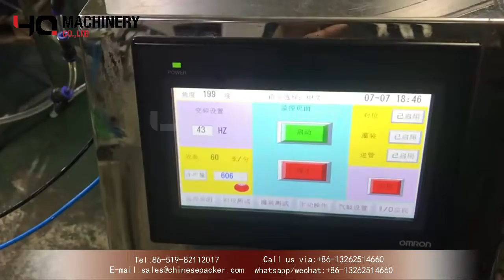Automated tube feeder with tray hopper for plastic tube filler and sealer|YQ machinery automation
Automated tube feeder with tray hooper for plastic tube filler and sealer|YQ machinery automation

YQ MACHINERY is a good supplier of automated bottle unscramblers, bottle orientors and conveyor.Plastic Bottle Unscrambling and Orienting Systems adopt rotary type and can be adjust for several different sizes.It only take several mins to finish the work.

  ‣‣ wechat / whatsapp / phone no. ► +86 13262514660